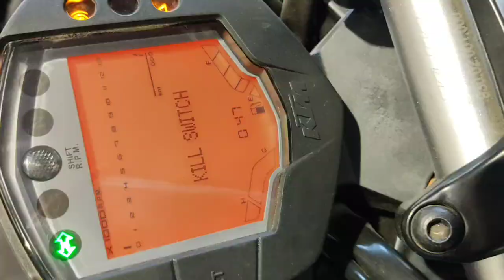KTM Duke 125 New Model Seat Hight Test 😳😱 || Minimum Hight To Ride KTM 😍 || Price & Features? 🔥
All New 2021 KTM Duke 125 New Model Is Here 😳😱 || Best Looking 125 cc 😍 | Price & Features?? 🤯

Hello friends,

In this video I am going to perform seat hight test on All new  KTM Duke 125 BS6 2021 model what's new in this model,price,new specs??